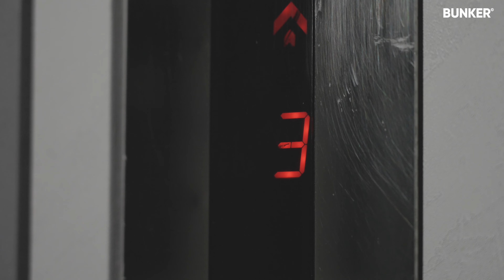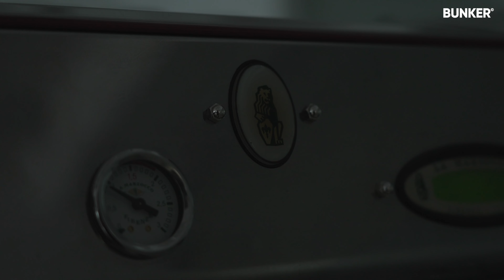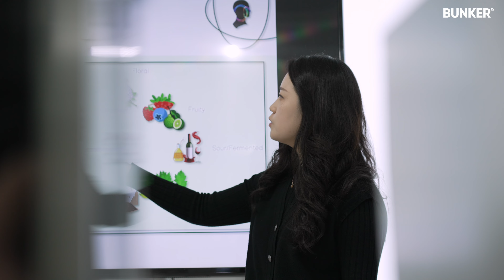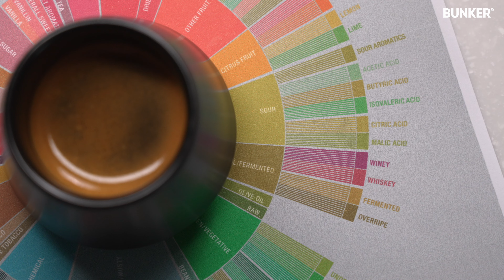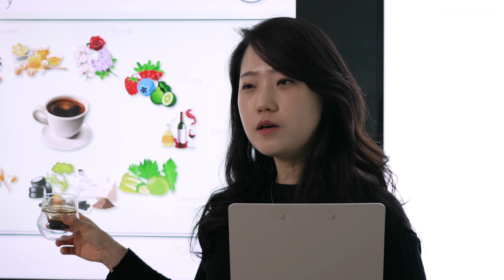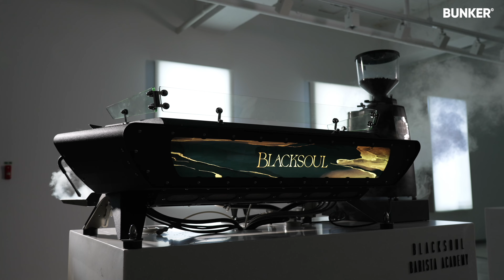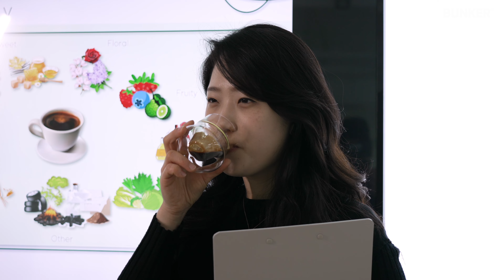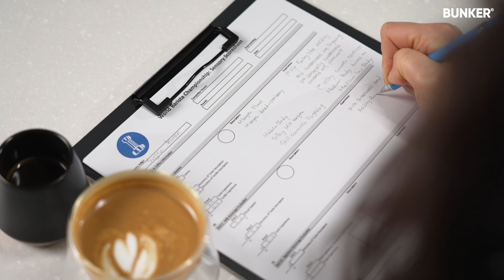제101의 세계 대회 심사위원과 함께하는 바리스타 아카데미 : 바리스타 자격증 그게 중요할까?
블랙소울 커피전문 바리스타 학원
경기 부천시 원미구 길주로 80

A  :: 경기도 하남대로 249번길 16-16(상산곡동) 1,2층 하남점
A  :: 서울 강남구 언주로167길 23 벙커컴퍼니 압구정점
[영상 타임라인 정리]
00:00 인트로
00:33 인사
00:50 블랙소울 아카데미
02:33 오늘의 주제
04:00 아카데미의 교육 프로그램
07:12 커피 맛을 본다는 것
13:49 권수진 심사위원이 좋아하는 맛
14:38 우리나라 커피 업계의 수준
17:14 바리스타가 가져야 할 마음가짐
18:46 권수진 심사위원의 조언
22:19 바리스타 학원의 문제점과 블랙소울 아카데미의 역할
24:00 학원의 철학과 프로그램에 대한 설명
27:04 바리스타의 필수적인 기술과 덕목27:44 바리스타를 꿈꾸는 이들에게 하는 조언과 격려